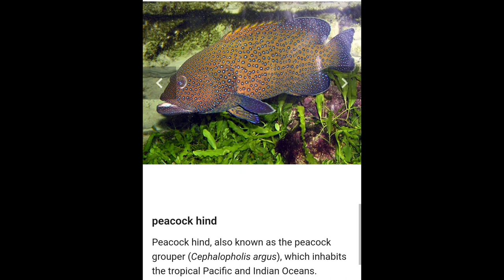PEACOCK HIND/PEACOCK GROUPER/LAPU-LAPU🇵🇭